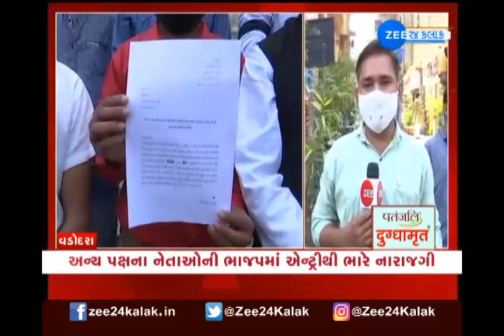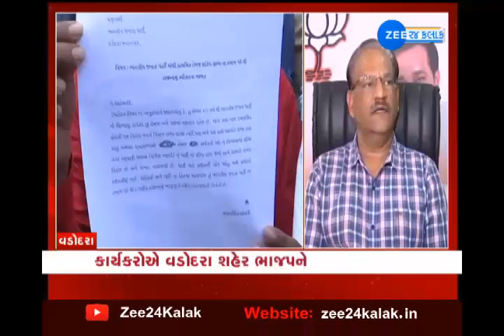Vadodara Election News | વડોદરા સ્થાનિક સ્વરાજ ચૂંટણી પહેલા ભાજપમાં ભડકો | Vadodara BJP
વડોદરાઃ સ્થાનિક સ્વરાજની ચૂંટણી પહેલા રાજકારણ ગરમાયું... કોર્પોરેશનની ચૂંટણી જાહેર થતાં જ ભાજપમાં ભડકો... પૂર્વ મેયર ડો. જીગીષાબેન શેઠના વોર્ડમાંથી પડ્યાં રાજીનામાં... વોર્ડ નંબર 8ના 50થી વધુ કાર્યકરોએ આપ્યા રાજીનામા... કાર્યકરોએ વડોદરા શહેર ભાજપને આપ્યું રાજીનામું... અન્ય પક્ષના નેતાઓની ભાજપમાં એન્ટ્રીથી ભારે નારાજગી...